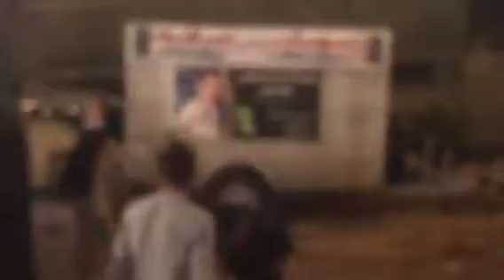حفلة رنتيس حموده حنون -٢٠١٦ العريس وجيه وهدان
حفلة وجيه وهدان رنتيس حموده حنون